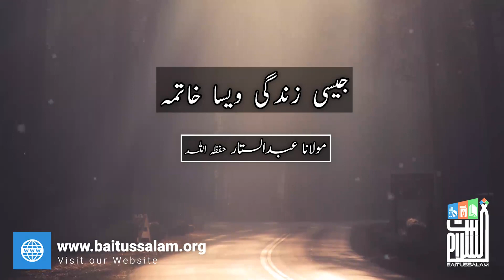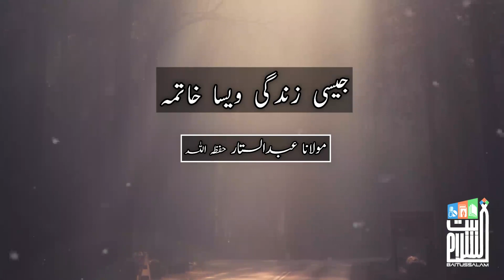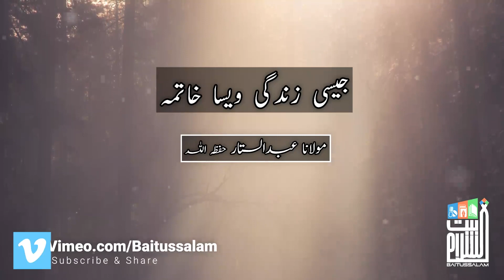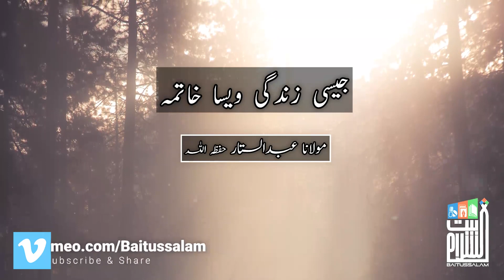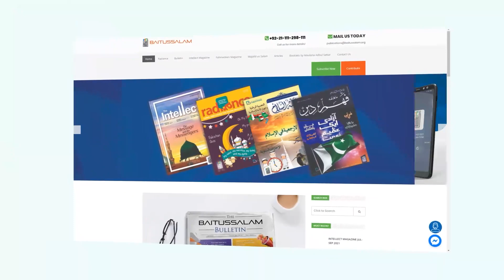Jesi Zindagi Wesa Khaatma | Hazrat Maulana Abdus Sattar (DB).